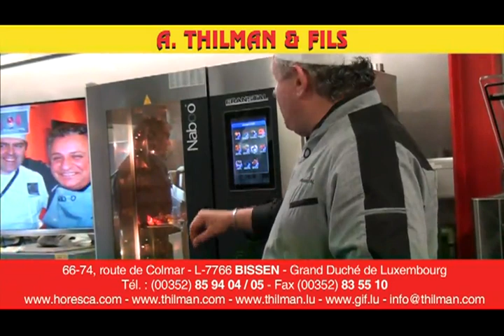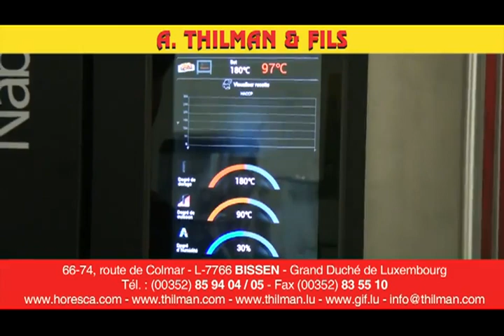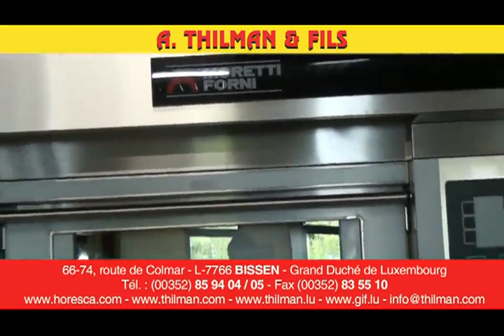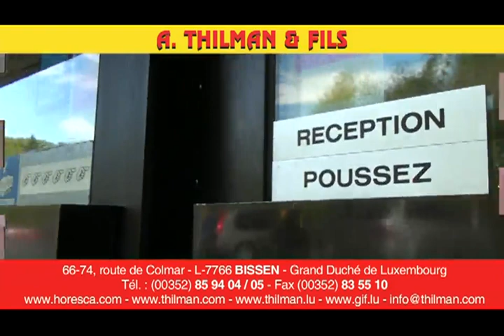Présentation entreprise A.Thilman & fils a L-7766 Bissen